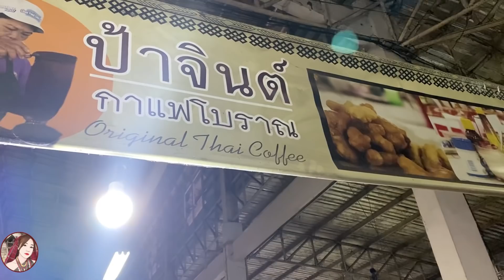ตลาดเช้าของชาวแม่ฮ่องสอน กินถั่วพูอุ่นแค่ 20 บาท